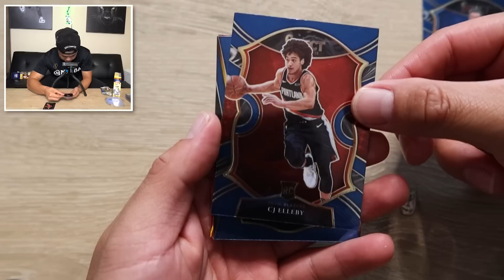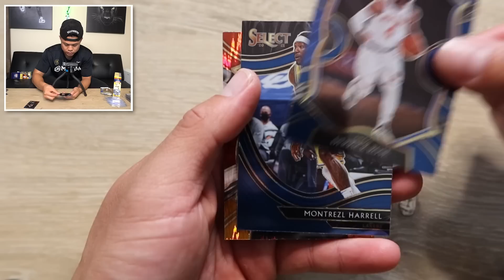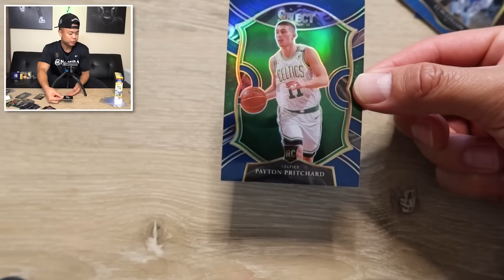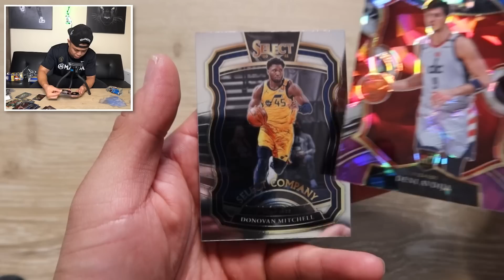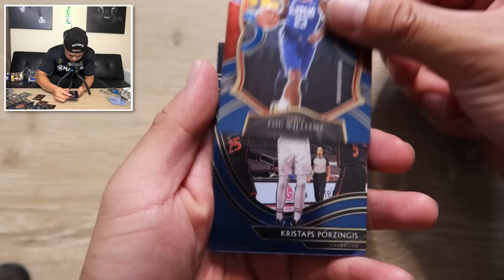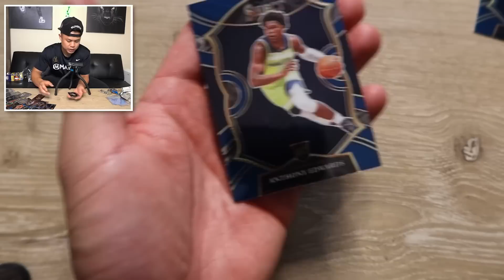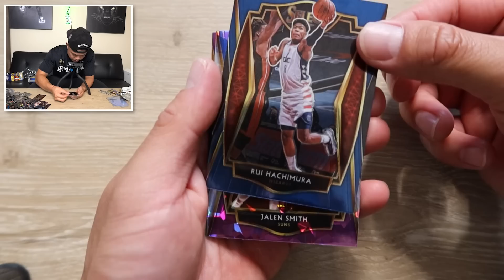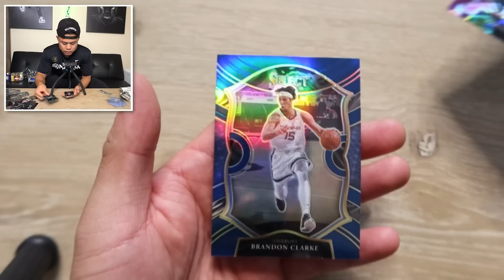Opening 2020-2021 NBA Select Panini Mega & Blaster Box! (IS IT WORTH THE MONEY?)